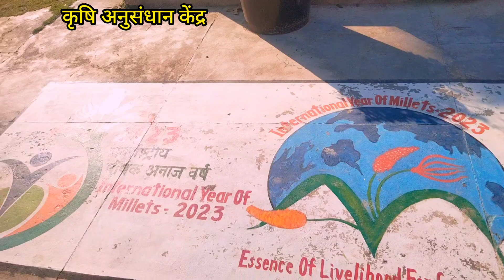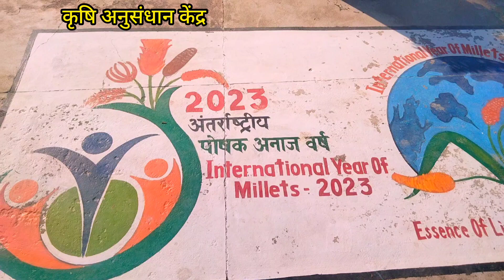कृषि अनुसंधान केंद्र | सभी राशियों के फूल | Pawan Shukla |pawanshukla krishi@Pawanshukla6586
कृषि अनुसंधान केंद्र | सभी राशियों के फूल | Pawan Shukla